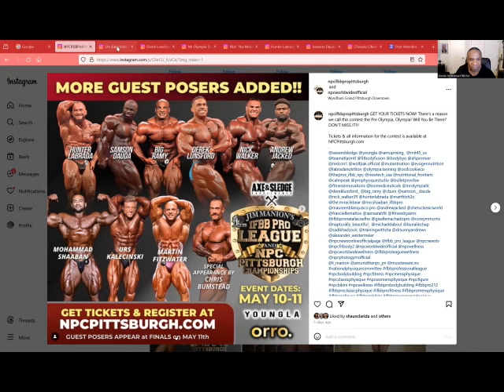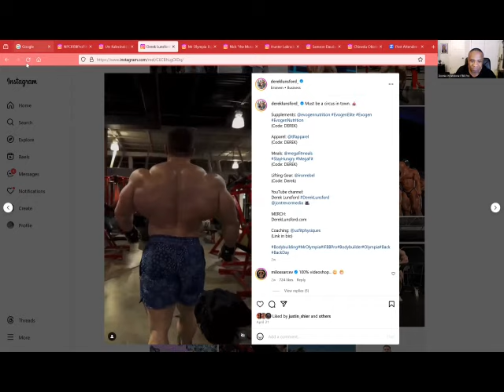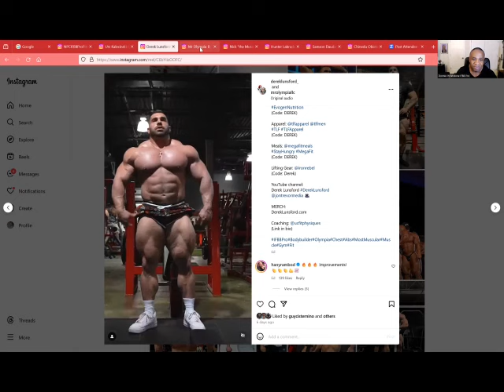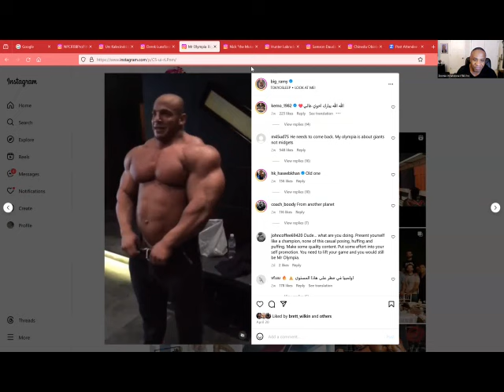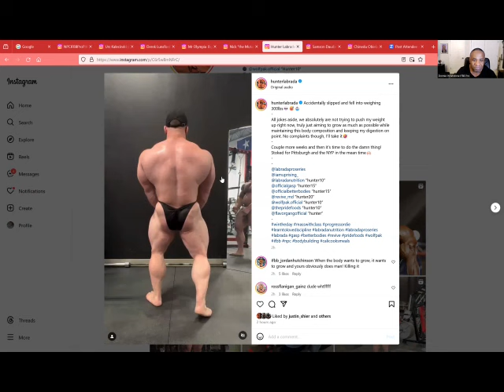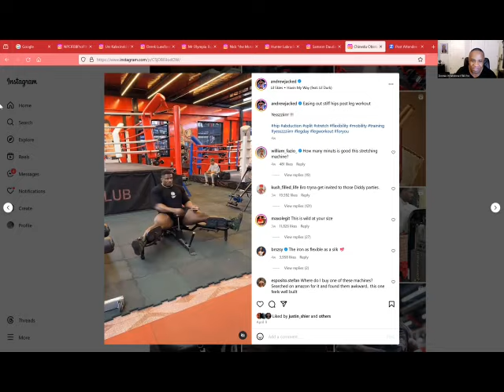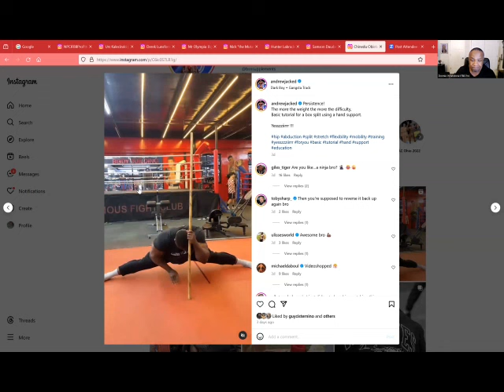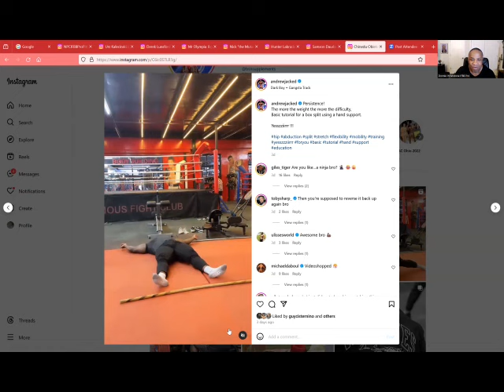Pittsburgh Pro 2024 Guest Posing Is Going To Be Impressive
Pittsburgh Pro 2024 is coming up and always impresses. We got all the big names, and get to see what Walker is bringing to the New York Pro and how he compares to Lunsford.